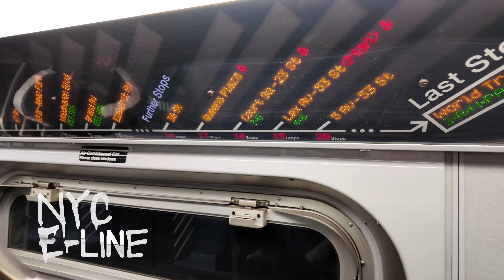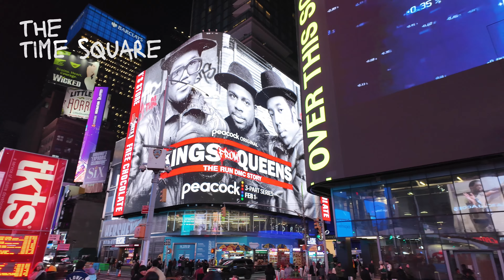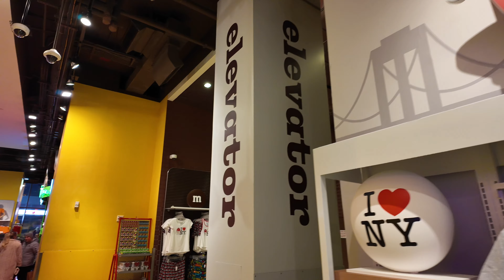2024 New York Trip Vlog-2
Day 2-
Grand Central Terminal
UN HQ
5th AV
Times Square